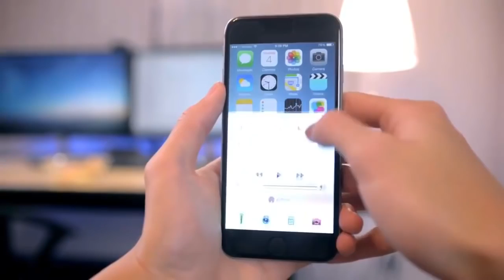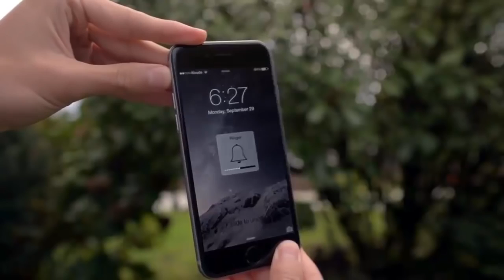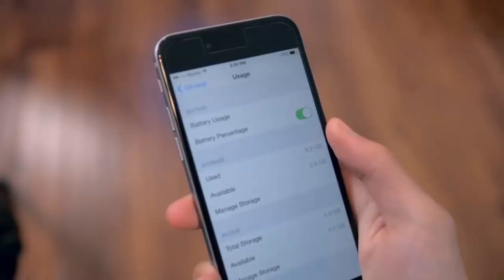iPhone 7 Novedades y Características iPhone 6s